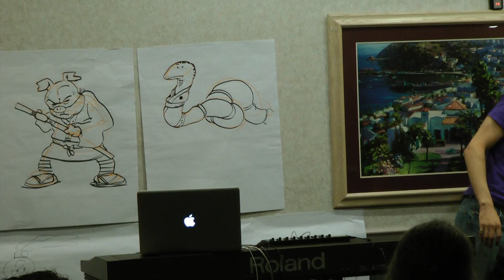Matthew Ebel Singing In The Muck At Antheria 2010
Matthew Ebel singing "In The Muck".  Recorded in Los Angeles California during Antheria 2010.  Make sure to switch to 1080p!